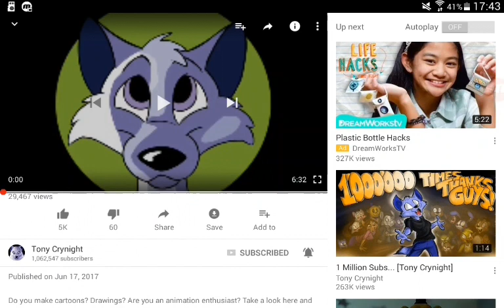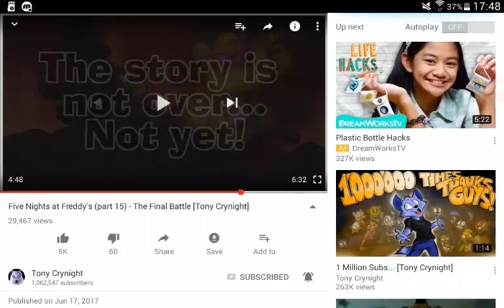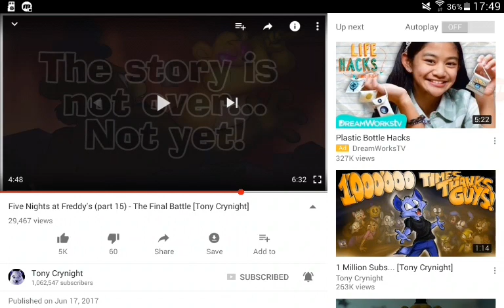Tony Crynight's FNAF (Part 15) - The Final Battle {A fangirl's worst nightmare!} Spoilers!!!!!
Holy shipping boats it's here! I waited a long time for this part and holy heck I'm going to have nightmares now! O~O spoilers for this part! I watched all of them, so I know the story, can't wait for part 16, literally!

UPDATE: after watching this part, I've been expired to make my own animation! So, follow me on FNAF Amino, and you'll get frequent updates about it!

See yah!!! :3